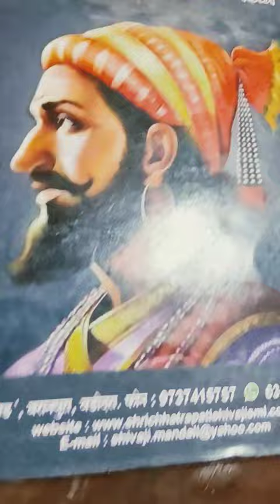13 June 2023